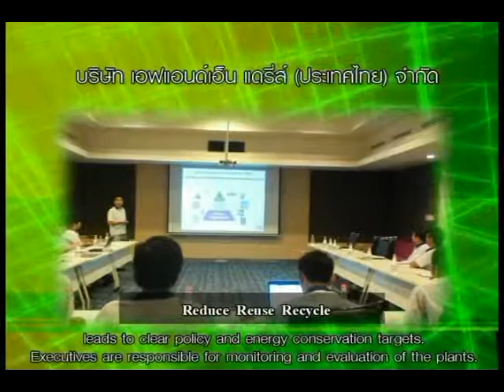บริษัท เอฟ แอนด์ เอ็น แดรี่ส์ (ประเทศไทย) จำกัด